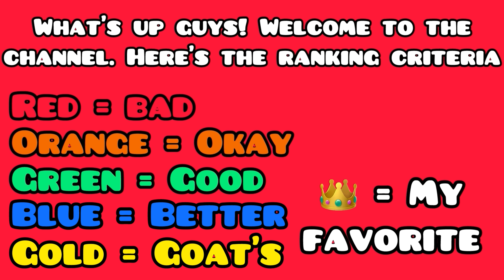Ranking All Amber Island Monsters! 66k special [Remastered] (My Singing Monsters)